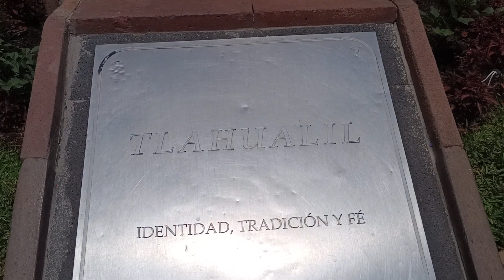07-25-2023 SAHUAYO MICHOACÁN MEXICO-JORGE LUIS ALVAREZ EL NAVEGANTE